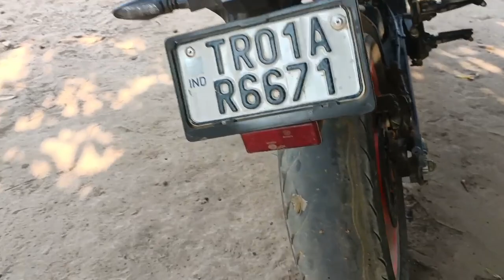video ky na thng ma le💔samung c ky ma tg c o😭@salmandebbarmavlogs5795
Dll rk bro ano saport ky tg d teib video kwtal kwtal nyna bgwi

*my bike
👉ktm duke 200bs6

*editing device
👉 OnePlus (android)

*editing apps
👉 kinemaster

*thumbnail editing
👉 pics art.

            👉  (salman debbarma vlogs)